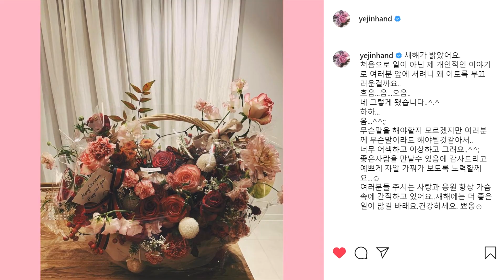[Hyun Bin 💗 Son Ye Jin] Timeline ความรัก ฮยอนบิน ซนเยจิน @Inside News Tonight 1Jan21